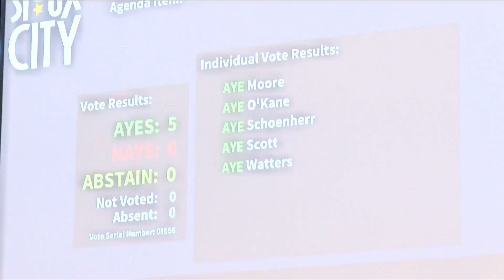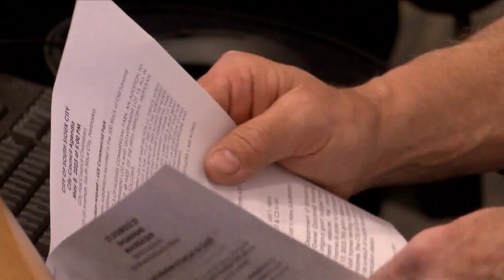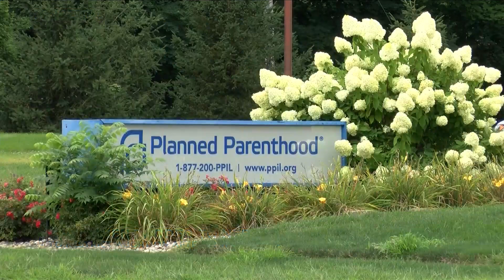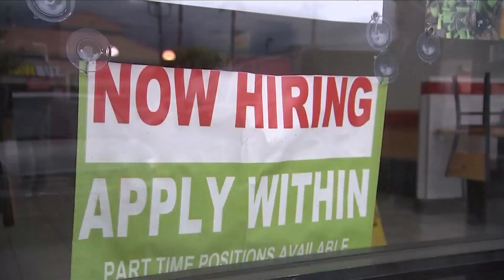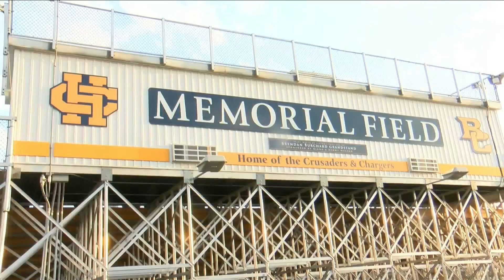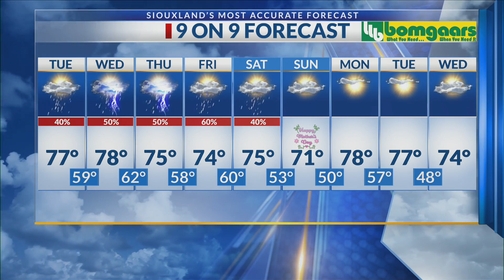Good Day Siouxland at 6, 5-9-23